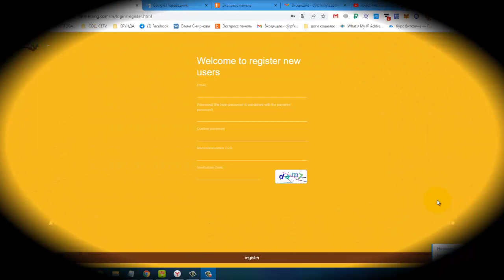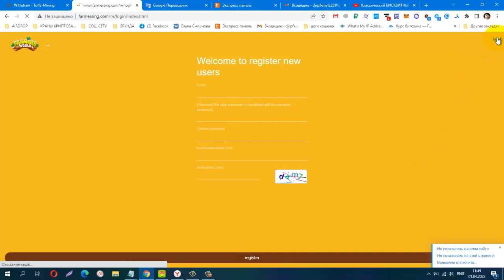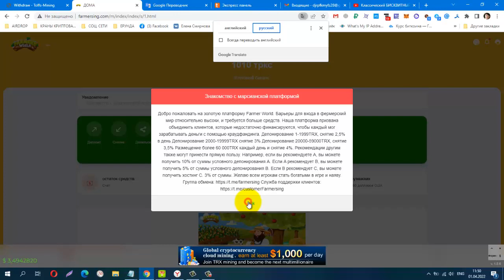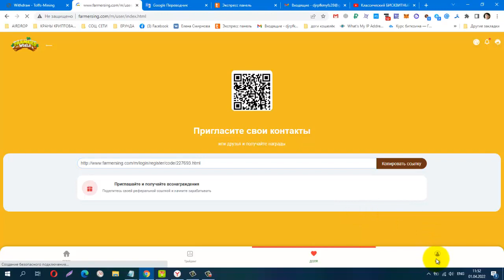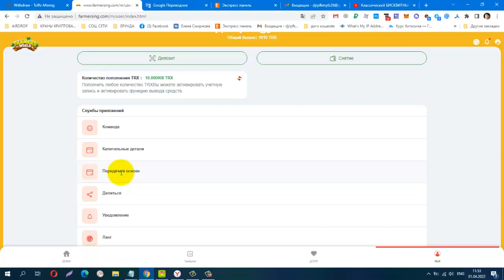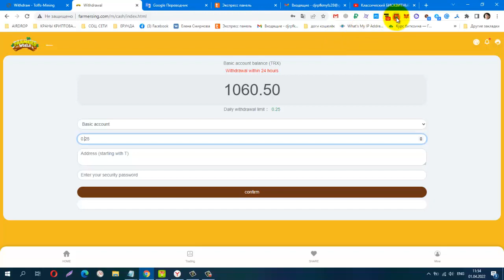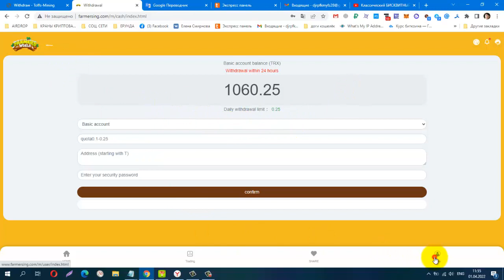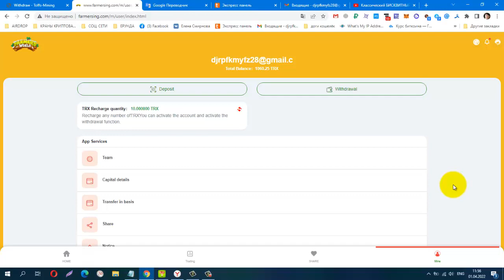Farmers Sing , ИНВЕСТИЦИОННЫЙ ПРОЕКТ, мин деп от 5 trx